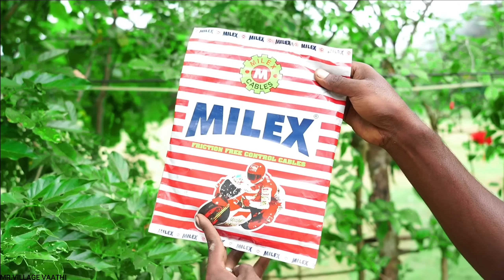கட்டில் கார் | Making BED CAR First Time in Tamil Nadu 💯 | தெறிக்க விடலாமா | Mr.Village Vaathi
In this video I will show you Making BED CAR at home using Old bike engine.